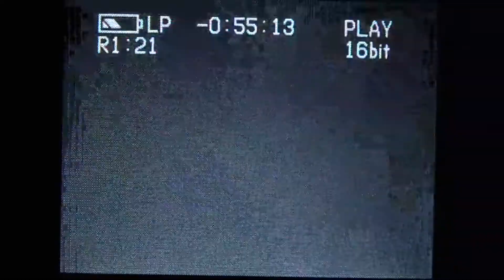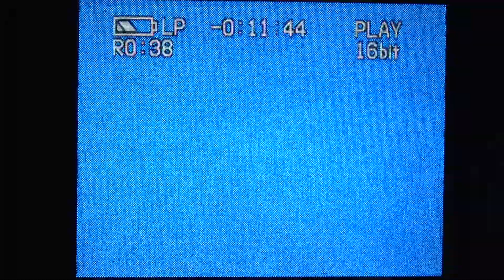𝘈 𝘺 first_merch_drop.mp4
we handmade these shirts, for you.

buy them (if you want them).

thanks to:
isabelle mcmahon
jack vandershee
sally vandershee
jules mancuso